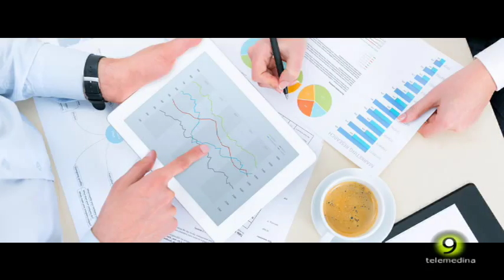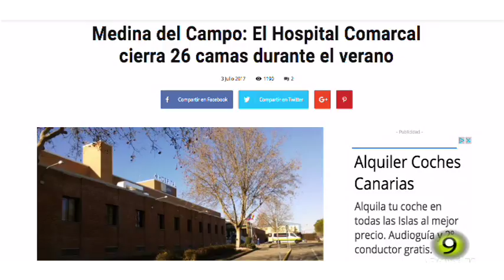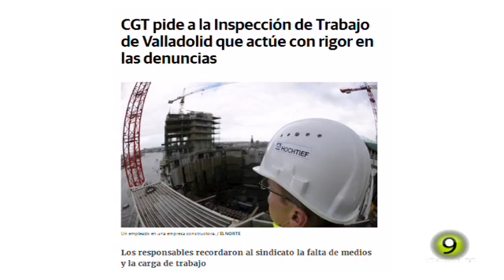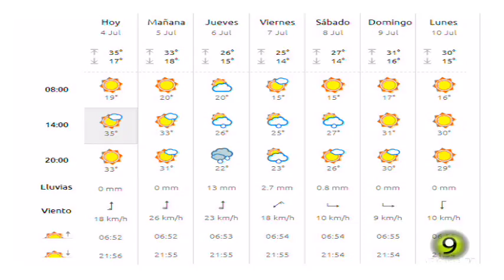Noticias TM9 - 4 de Julio de 2017 - Medina del Campo